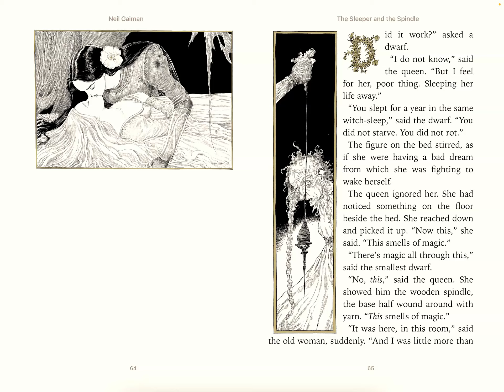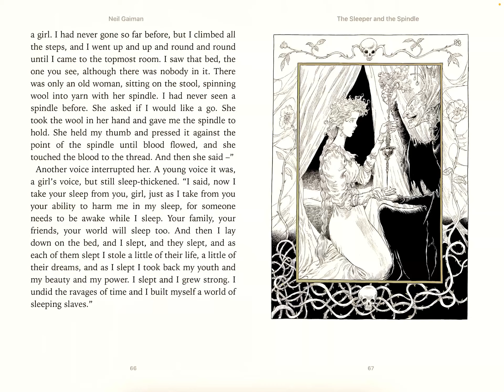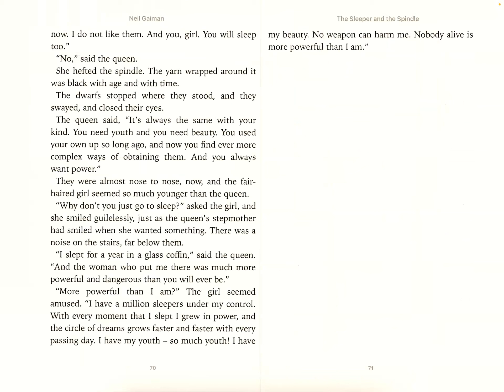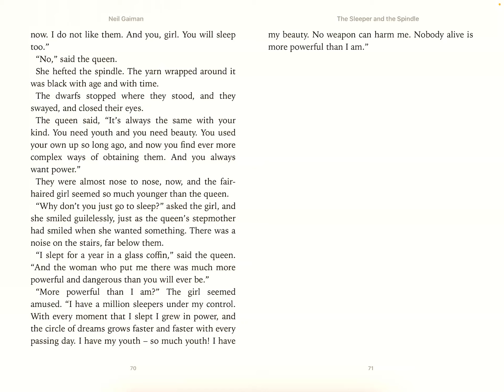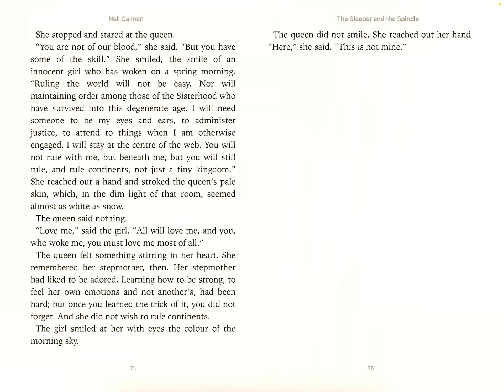The Sleeper and the Spindle - Part 9